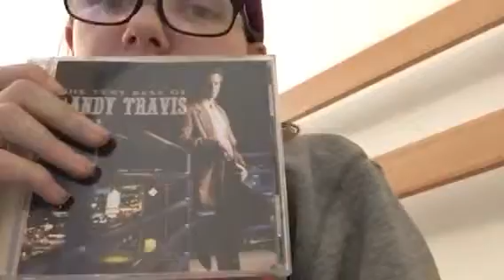Diggin up bones